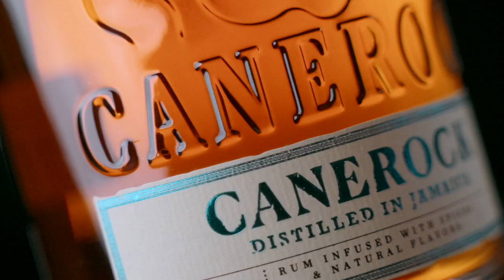CANEROCK rum SPICED | Product video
Produktové video pro  @Warehouse1shop